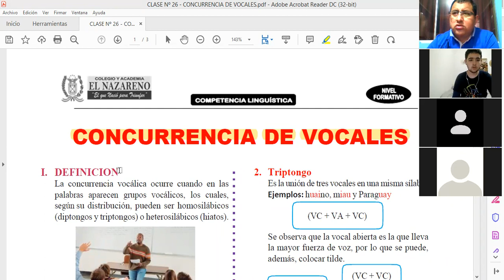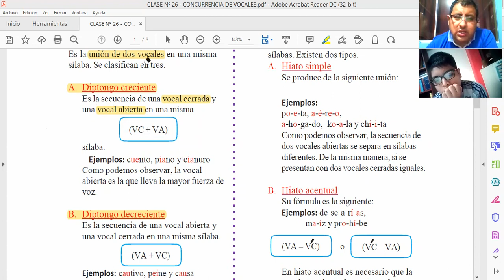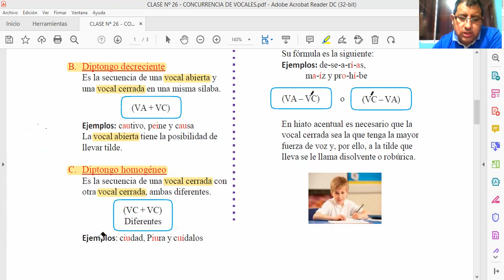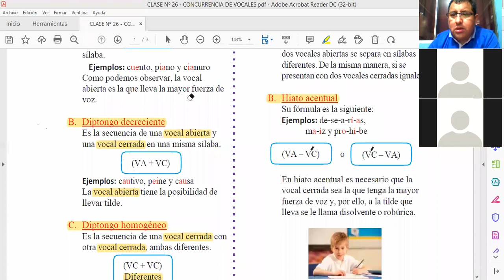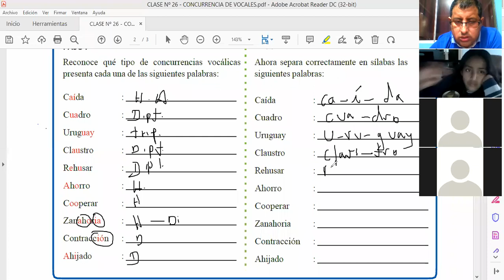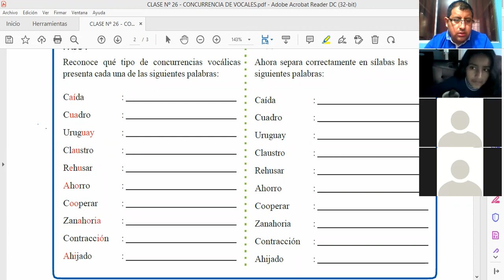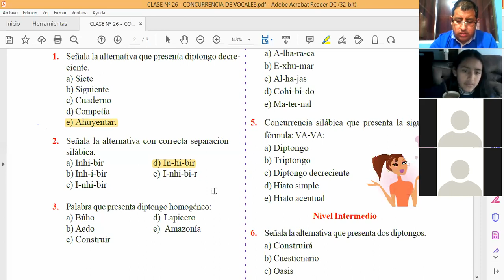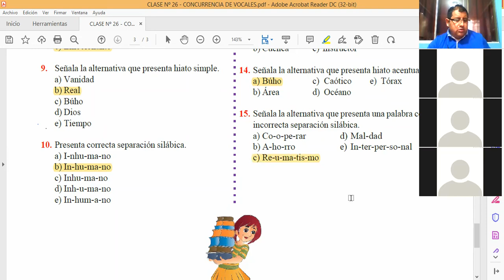CONCURRENCIA DE VOCALES FORM